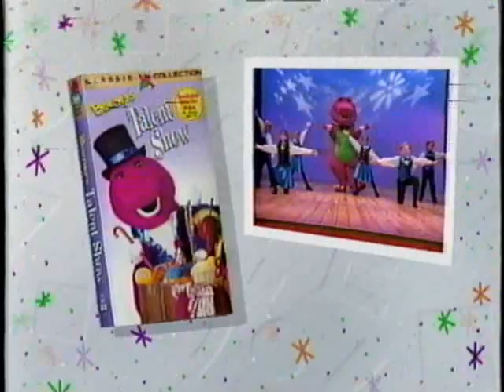Opening & Closing To Rock With Barney 1996 VHS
NO COPYRIGHT INFRINGMENT INTENDED! Here's The Order:

Opening:
1.FBI Warning Screen
2.Interpol Warning Screen
4.Barney Home Video Classic Collection Logo
5.Barney & The Backyard Gang Intro

Closing:
1.Last Few Seconds Of The Closing Credits
2.Kids For Character Trailer
3.Barney's Talent Show Trailer